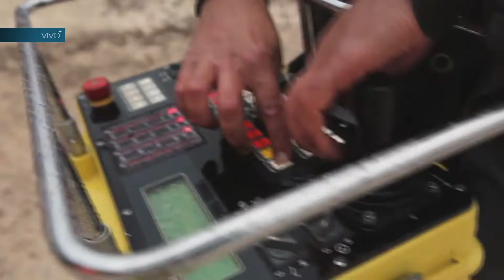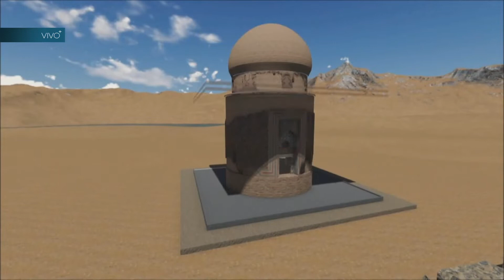/ Ilısu Prof. Dr. Veysel Eroğlu Barajı tanıtım filmi